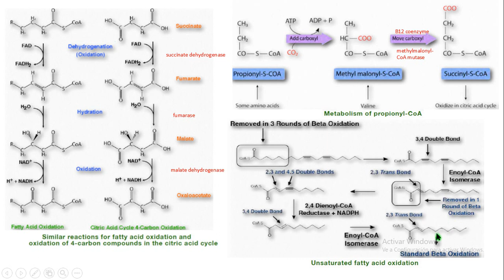beta oxidación ciclo de Krebs propionil CoA ácidos grasos insaturados biochemistry bioquímica